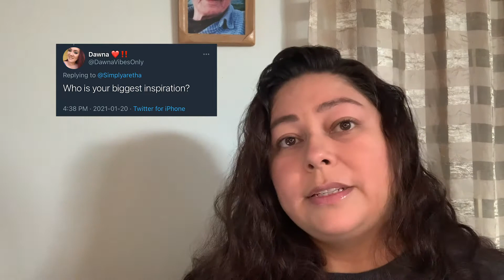Day 15: Who is your biggest inspiration?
Day 15 of 38 questions, 38 days, for my 38th Birthday. It's my Dad's 77th Birthday! I purposely saved this question for this day and this video because my Dad is one of my biggest inspirations.

Each day I will be answering a question submitted by my followers on Twitter and Instagram leading up to my birthday stream, where there will be a trivia contest to see who was watching.

Camera: iPhone XR
Editing: Aretha Greatrix